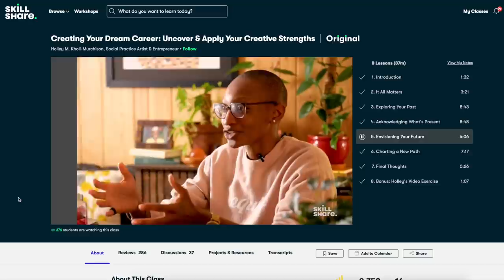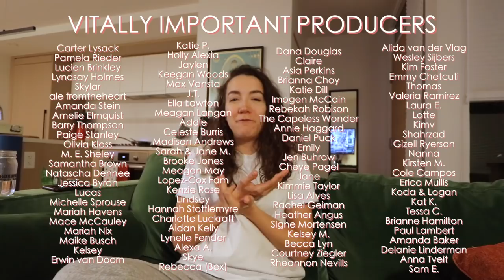What A ~Day In My Life~ Is Really Like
The content I know you're all begging for.

Lucien, Skylar, Simone, and J.T.!

↠ If you made it all the way to the bottom of this description comment 'LIKE A PHOENIX' on this video!!